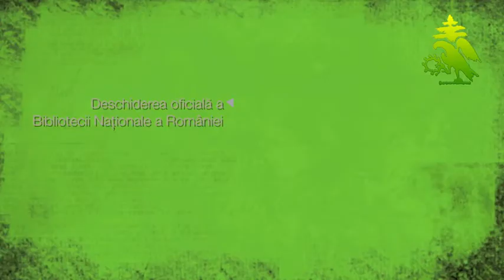Deschidere Biblioteca Nationala - Elena Tîrziman și Kelemen Hunor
The Opening of the National Library  - Elena Tîrziman, director of BNR and Kelemen Hunor, Minister of Culture and national Heritage